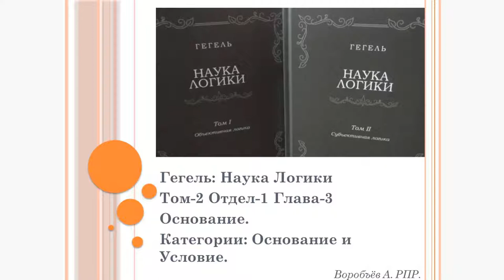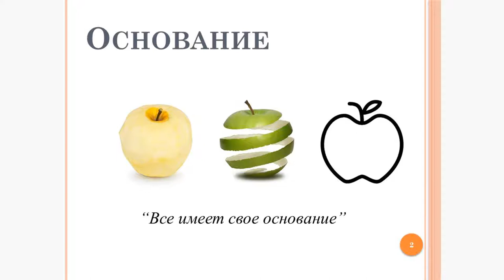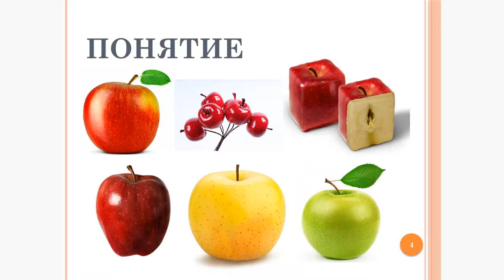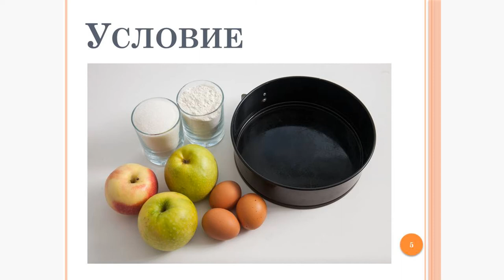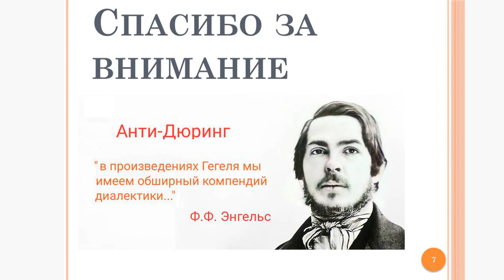Конспект по Науке Логики Гегеля - 12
Категории: Основание и Условие.